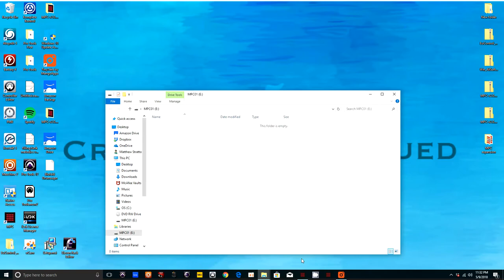MPC LIVE SD Card Format Tutorial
Fast tutorial on how to format a SD card using the MPC LIVE.  I was having a message come up when I plugged the SD card into my computer so I went ahead and formatted it with the MPC LIVE.

Links for Audio Gear I use:

Akai MPC LIVE
Zoom LiveTrak L-12
Waldorf Blofeld
Waldorf Pulse 2
Moog Minitaur
Korg Kaoss Pad
Akai LPK 25 Wireless
MXL V67G Mic
Soundcraft Signature 22MTK
Zoom h1
Elektron Analog Rytm
Elektron Analog Four
MV200 Violin
Fender Squier Telecaster Affinity Series

Gear for Video:

Lumix G7
Boya BY-M1
Rode VideoMicro
SanDisk Ultra
Magix Vegas Pro Suite
Sony a5000
LimoStudio 160 LED Video Lamp
Dynex Card reader